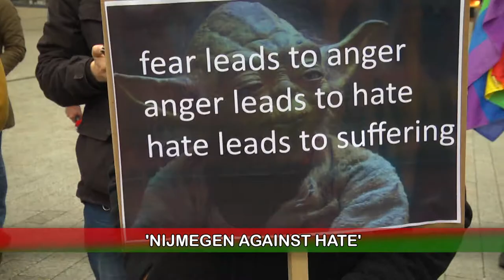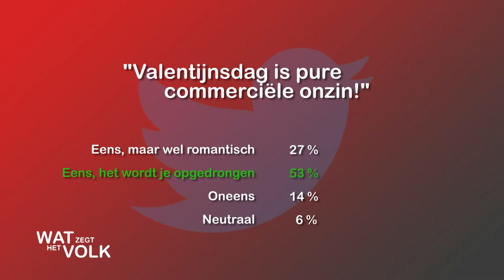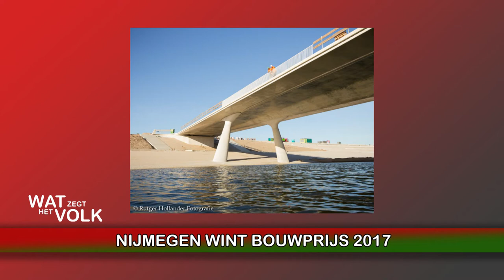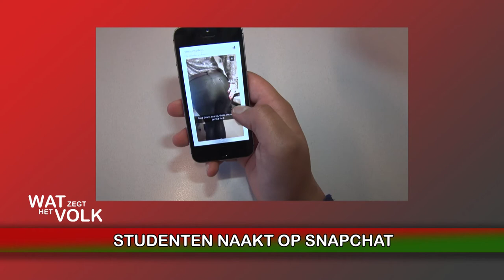Wat Zegt Het Volk - week 6 - 2017